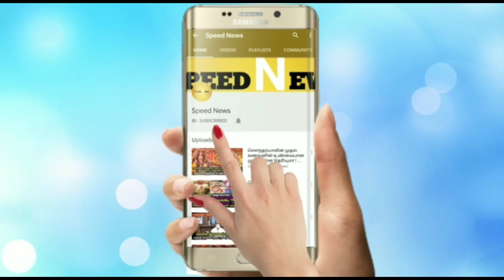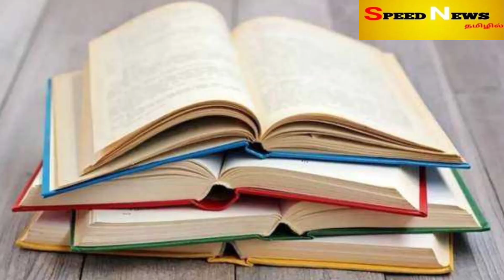கடவுளாள் முன் கதறினாலும்..கும்பம் ராசிக்கு விடாது அபாயம் ! தமிழ் புத்தாண்டு ராசிபலன் 2023!speednews